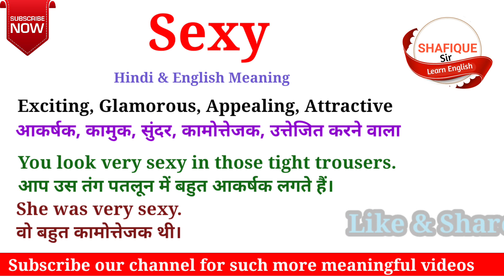Sexy meaning in Hindi । Word meaning in English to Hindi । Sexy ka matlab kya hota hai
Learn English vocabulary for speaking English.
And, use word meanings in daily life to improve your communication skills.

Thankyou